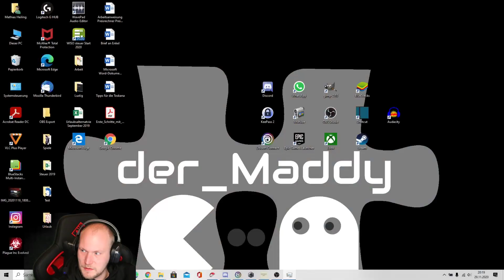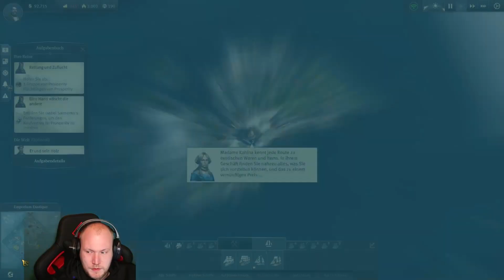Anno 1800 [Kampagne] [alle DLC] [Deutsch] #8 Flüchtlinge in der neuen Welt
Anno 1800 [Kampagne] mit allen DLC's :)

Viel Spaß euer der_Maddy

Publisher: Ubisoft

*Mein Equipment auf Amazon* (Als Amazon-Partner verdiene ich an qualifizierten Verkäufen.)

*Gaming Stuhl:*
HP OMEN Citadel Gaming Stuhl

Ext.Festplatte:  "Speicher für die Aufnahmen"
Seagate Expansion Desktop, externe Festplatte 6 TB

*Headset:*
Trust GXT 450 Blizz 7.1 USB Gaming Headset

*Monitor 1:* "zum Zocken"
Acer Nitro VG0 (Nitro VG270UPbmiipx) 69 cm (27 Zoll)

*Monitor 2:* "Zweitbildschirm"
Acer ED 3 series (ED273) 69 cm (27 Zoll)

*Maus:*
Logitech G502 HERO Gaming-Maus Special Edition

*Mouspad:*
CSL - XXL Speed Gaming Mauspad Titanwolf 900x400mm

*Tastatur:*  "damit man im dunkeln die Tastatur erkennt"
Sharkoon Skiller SGK4 Gaming Keyboard

*Ringlicht:* "Damit meine Augen zur Geltung kommen"
Homesuit 10.2" LED-Ringlicht

*Videoleuchte:* "Damit alles gut ausgeleuchtet ist"
RALENO LED Videoleuchte, Dimmbare Flächenlicht 3200k-5600k

*Greenscreen:* "Damit Ihr nicht alles seht ;) "
Selens 2-in-1 1,5x2m Faltbarere Fotografie Hintergrundtuch Grün und Blau

Viel Spaß eurer der_Maddy